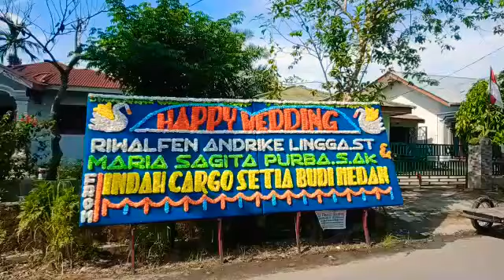Happy Wedding Riwalfen Andrike Lingga ST & Maria Sagita Purba SAk Dari: INDAH CARGO SETIA BUDI MEDAN